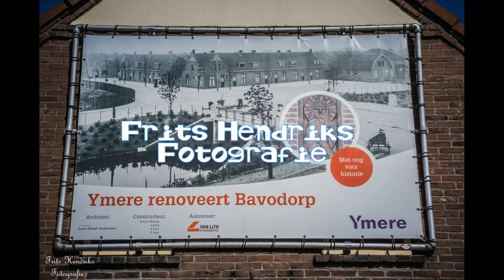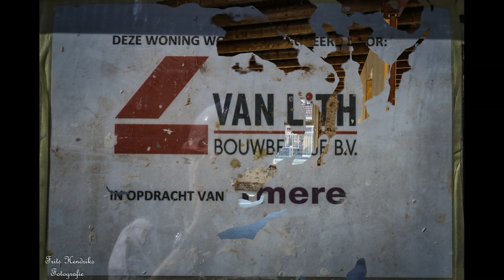Renovatie Bavodorp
renovatie van een deel van een wijk die onder achitectuur gebouwd is